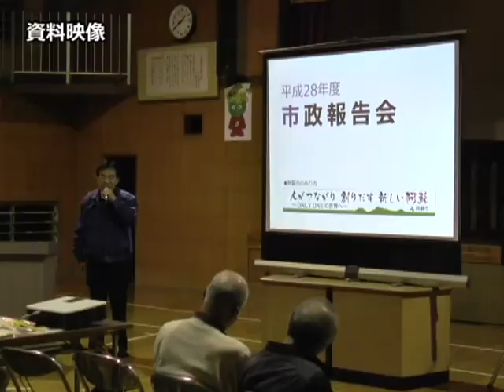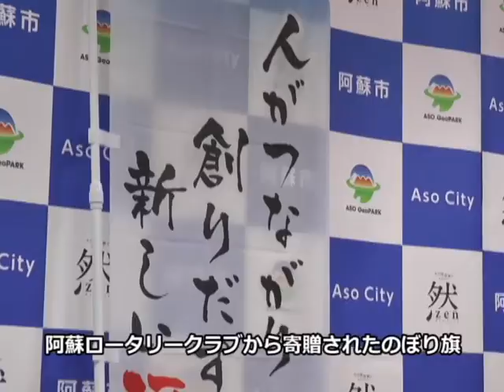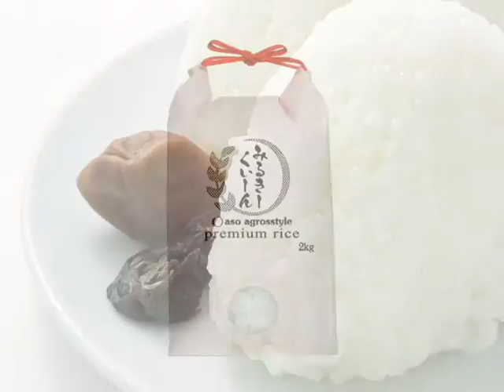「ようこそ市長室」佐藤義興阿蘇市長 平成28年12月号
阿蘇中岳火口の爆発的噴火や市政報告会などについて市長にインタビュー！